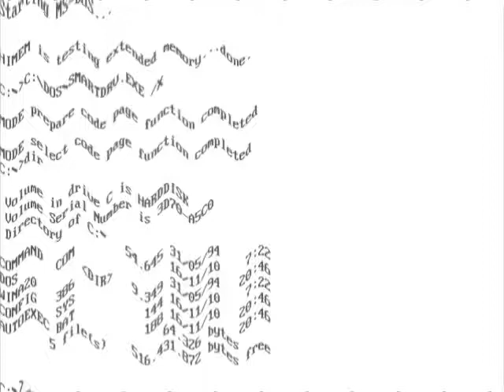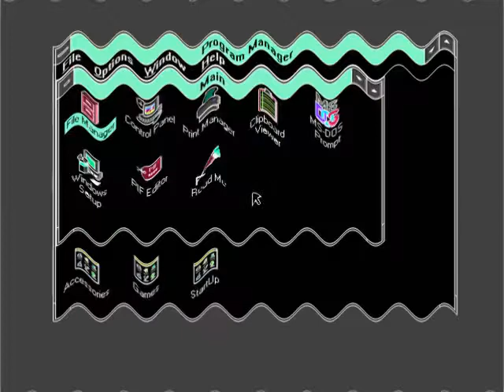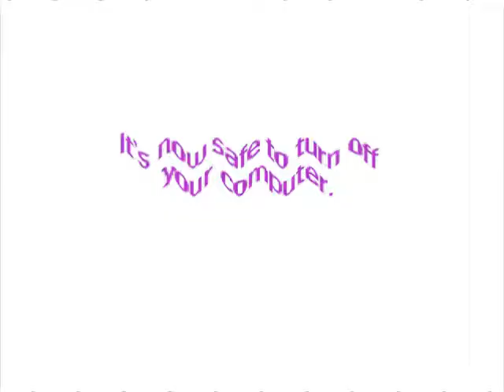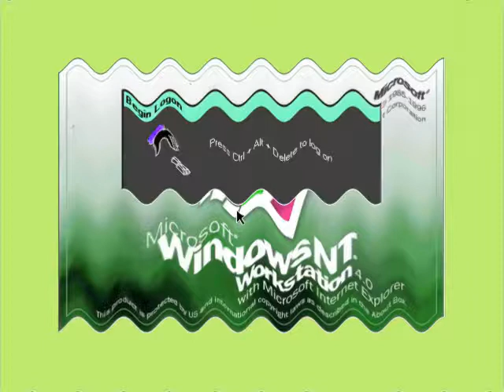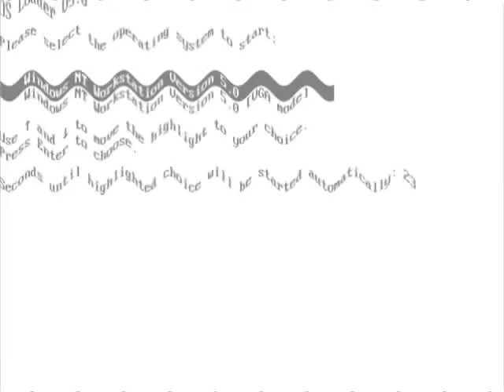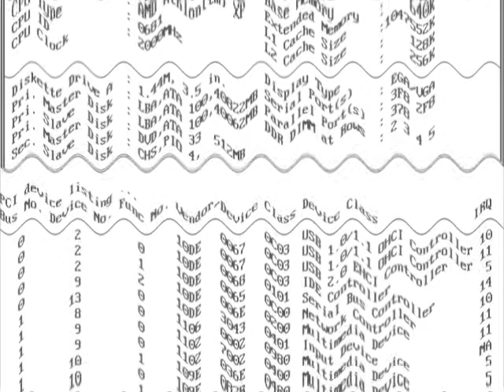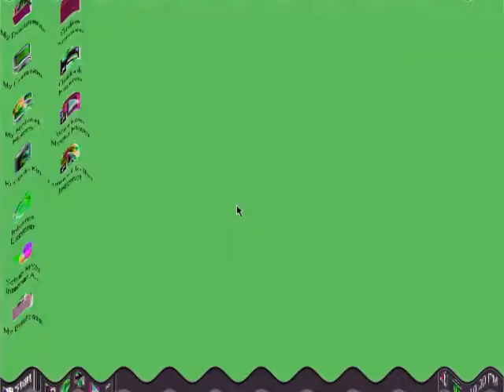Asleep Windows Startup and Shutdown Google Translate Voice Part 1